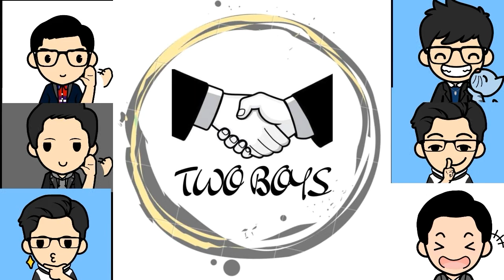Game volli yang orang jarang tahu ada di PS2...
Hai semuanya, kali ini Two Boys akan ajak kalian main game Women Volleyball Championship. Kira-kira seperti apa yang game voli satu ini.
Gam ini dimainkan di PS3 CFW dengan mendownload gamenya di link dibawah :
Tutorial cara mendownloadnya akan dibuat di video lainnya.
Selamat menikmati
volly ball
volly tarkam
volly ball tarkam
volly ball indonesia
volly ball dunia
volly putri
voli pantai
volly ball 2020
volly anime
volly anak
volly aceh
volly anak indonesia
volly aldy azhar
volly antar sma
voli anak anak
volly animasi
a volim te do bola
a volim ja vesele ljude
a volim te u inat ljudima
a volute tribal mix i znat
a voli je voli srce moje odavde do neba
a volim te jos
a ona voli gada
a ne volis ti mene
volly ball indonesia 2020
volly ball tarkam terbaru 2020
volly ball putri dunia
volly b
volly china
volly china vs japan
volly cikeas
volly champion 2019
volly cemesan keras
volly cirebon
volly cartoon
volly cilawu
studio c volleyball
volly dimas saputra
voli dunia
voli dunia 2020
volly dimas saputra tarkam
volly desa
volly dayeuh manggung
volly dimas
volly didin bae
volly epic
volly emosi
volly eka mandiri
volly ende
volly earvin ngapeth
volly enrekang
volly edan
voli elang sakti
e voliamo su un jet sugli chantelise
volim te
mai gaga voli e utoqu
e ora voli na yaloqu
e mai matamataqu voli
noqu tu voli e sinai
e sto volim miris kamiona
e sto volim more
volly final indonesia vs thailand 2019
volly final
volly full
volly fight
volly france
volly funny
volly final dunia
volly france vs rusia
voli gunung
voli gunung 2020
volly garuda
voli garut
volly garuda muda
volly galdes
voli garut terbaru
volly gaming
volly headshot
volly hits jogja
volly hafif dandi
volly hijab
volly haikyuu
volly highlight
voli hebat
voli hobir
voli indonesia
voli indonesia vs filipina 2019
volly italy
voli indonesia vs japan 2019
voli indonesia vs thailand
voli indonesia vs malaysia
voli indonesia vs korea
volly iran
voli jepang yuji nishida
voli jepang yuji nishida vs indonesia
volly jepang putra
volly japan final
volly jogja
volly junior
volly jember
voli japan vs indonesia
volly kampung
volly korea
volly kena muka
voli kartun
voli klaten
volly keren
volly kampung hebat
voli kampung
k volley vlogs
volly lucu
volly lucu ngakak
volly luar negeri
volly live
voli lucu
voli lucu bikin ngakak
volly luar
volly latihan smash
bola l voli
umpan l voli
volly ball bola l
l'home que volia ser ocell
voli l
jel volis rakiju
volin et l'on rêve
volibear l
volly majalengka
volly manganang

voli putri
voli pantai
voli tarkam
voli gunung
voli indonesia
voli plastik
voli putri indonesia
voli dunia
voliasik
voli anak anak
voli acil
voli aceh
voli anak sekolah
voli asian games 2019 putra indonesia vs thailand
voli anak kecil lompat tinggi
voli aprilia manganang
volly ball
voli bola plastik
voli bal
volly ball dunia putra final
voli bal plastik
volly ball putri
voli brazil vs italia 2019
voli bali
bola b voli
sam b volibear
volia tay b
colin r and b
mama voli b
voli cantik kazakhstan
voli cilik
voli cuba vs brazil
voli cuba
voli cantik proliga 2020
voli cemesan maut
voli cilik indonesia
voli cuba vs brasil 2019
volition strawberry c serum
volibear c
vico c boligrafo
voli c pas bon
voli dunia terbaru 2019
voli dunia 2019 final
voli desa
voli dimas
voli dayeuh manggung
voli doni haryono
voli dunia putri terbaru 2019
canon in d violin
violin d
da te volim
voli d sangiang
voli d'aquila canzone
volière d'oiseaux
voli eropa
voli epic moment
voli emosi
voli eropa 2020
voli elang laut
volly eka mandiri
voli eko
voli ersa
volim te
voli final
voli final sea games 2019
voli fahri
voli final dunia
voli fahri septian
voli full
volly ff
voli fight
voli gunung 2020
voli garut
voli garut terbaru
voli garuda muda
voli gunung sugih
voli gram
voli gila
trick2g volibear
funky g volim te
polo g violin
mala voli g
barış g volibear
voli zero g
voli gg
voli headshot
voli hits jogja
voli hafif dandi
voli headshot lucu
voli hebat
voli haikyuu
voli hijab
voli hobir acil
h o perso voli
voli internasional
voli indonesia vs japan
voli italia
voli indonesia vs myanmar
i vogli i moli
i voli me
i volio
i volim kad brzo mi prodje dan
i volim sve bilo
i volim te
voli joget
voli japan vs italy
voli jedug
voli jaman dulu
voli jaman now
ja to volim
volibear j
j volim samo sebe
j'ai voli non t'es tombi
j lo volim te
j gorim jer volim
ja te volim
voli kartun
voli
voli kampung
voli kena muka
voli kartun bahasa indonesia